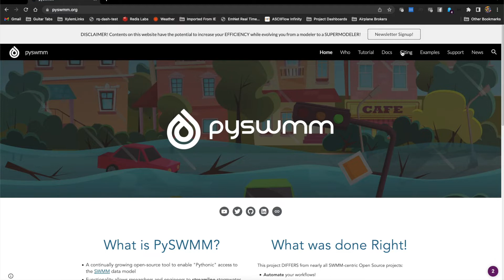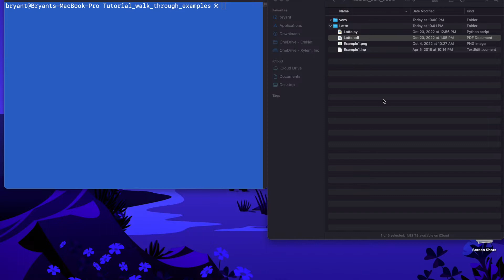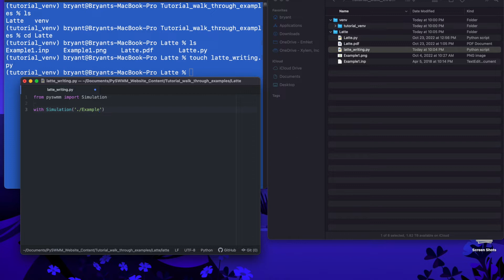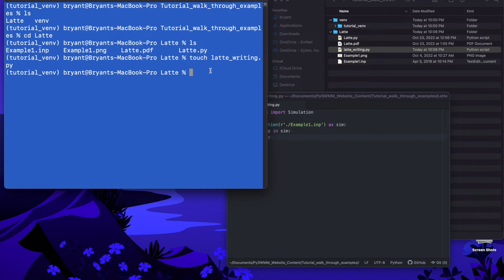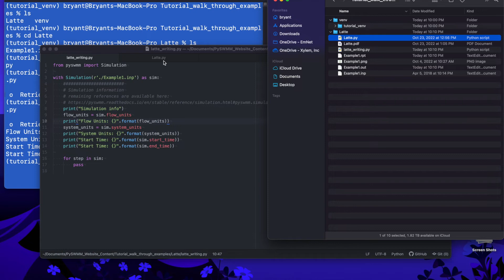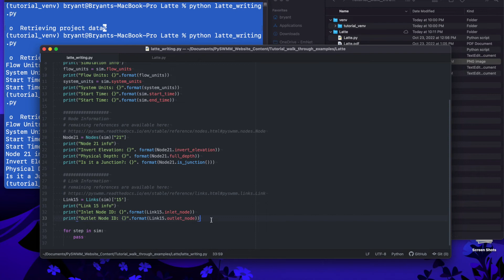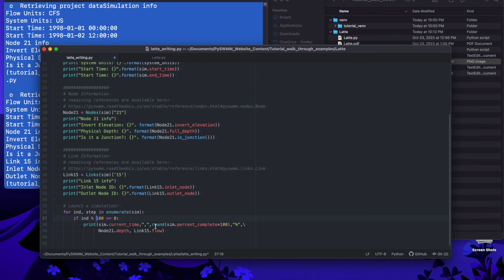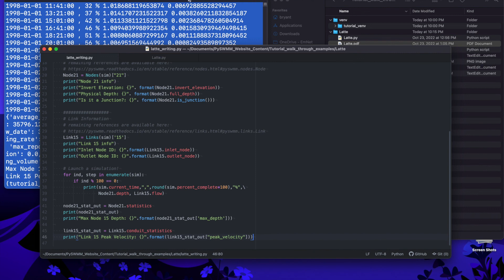PySWMM - Chapter 3.1 Running a Model and Extracting the Basics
Running a Model and Extracting the Basics! Ok, good grief, yes... this video is longer than 5 minutes.  Get a second coffee and enjoy!